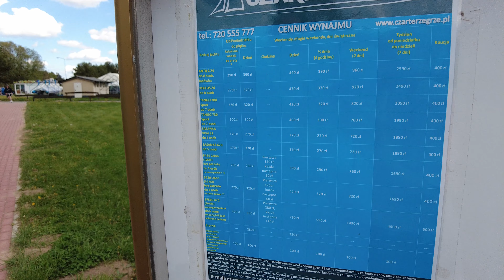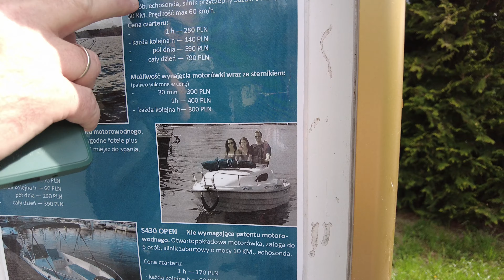Абсолютно КРУТЕЙШИЙ отдых. | Iren Sigal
Теперь мы знаем лучшее место для отдыха в Варшаве.
Мы нашли яхты!
Приглашаю насладиться красивой природой!

BEST FRIENDS YOUTUBE
Для моих друзей, для всех, кто смотрит мои влоги на ютубе,  и для всех жизнерадостных. 🥰